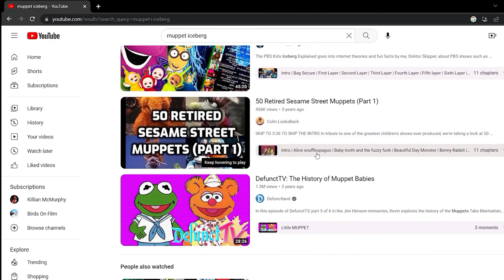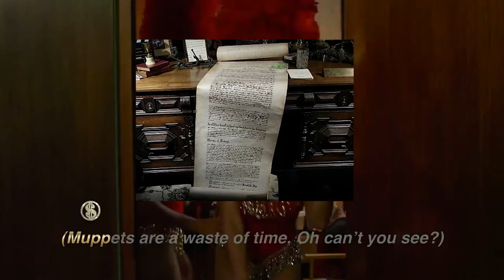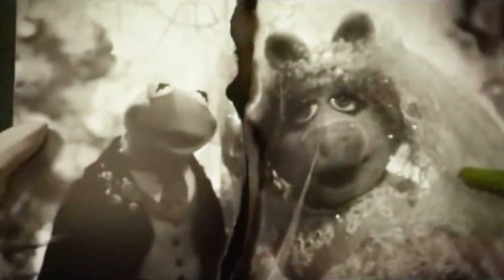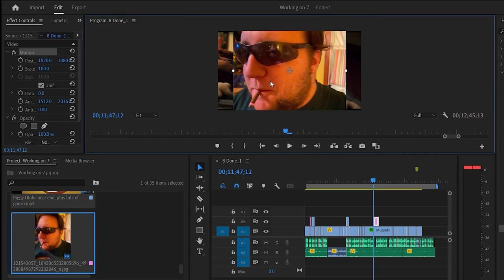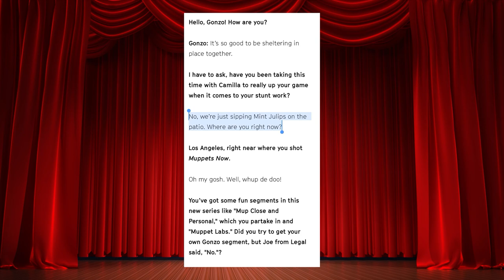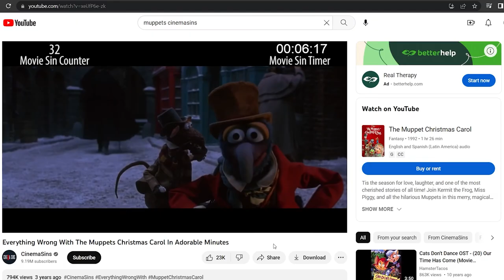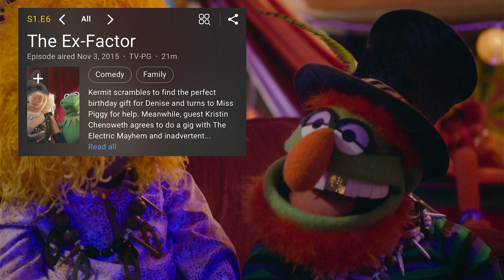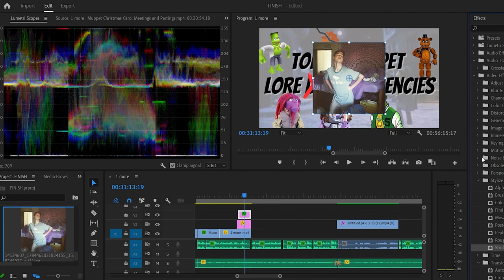Top 10 Muppet Lore Inconsistencies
Can you trust the lore of the Muppets? Does such a thing EVEN exist?

🚨 SPOILERS FOR ALMOST ALL MUPPET MEDIA 🚨

Leave any inconsistencies of your own (or any mistakes I made) in the comments!

Contains music from My Muppets Show, Muppets Monster Adventure, Muppets Racemania, Muppets Party Cruise, The Muppets: On With The Show, Muppets Treasure Island (PC) and the M Word of Sonic the Hedgehog. And, of course, Laurel Lane by Nelson Bauer